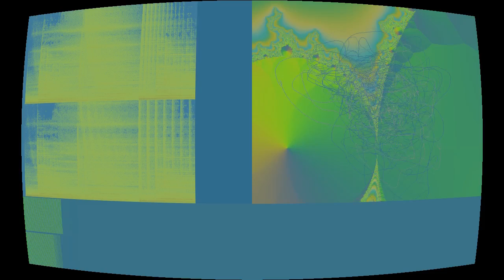Spy Story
“Spy Story” by Purple Planet